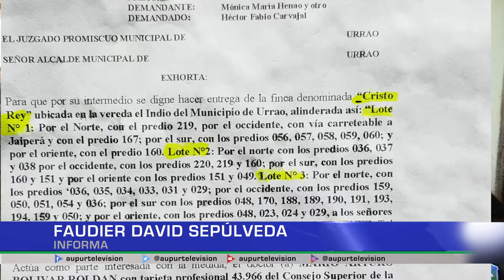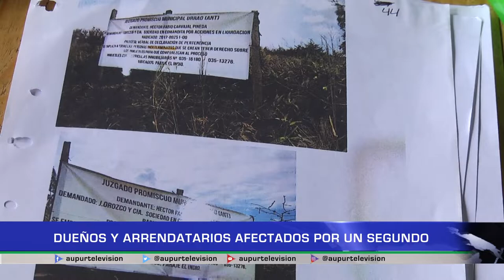Dueños y arrendatarios afectados por en segundo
El martes pasado se llevó a cabo el cumplimiento al comisorio 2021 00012 emanada del juzgado promiscuo municipal que consiste en la entrega de tres lotes del predio Cristo Rey a los propietarios  Mónica y Juan Manuel, esta no se pudo realizar debido a que hubo una oposición a la entrega de la misma por parte de algunas personas que tendrían la tierra arrendada y con establecimiento de cultivos, incluso con viviendas construidas.